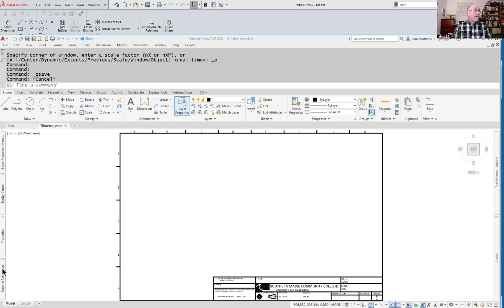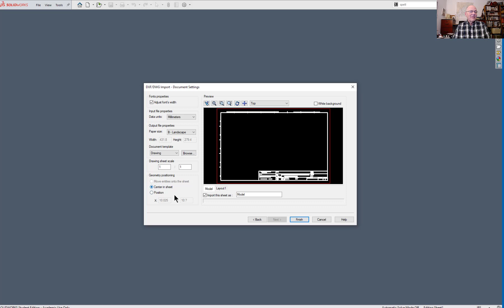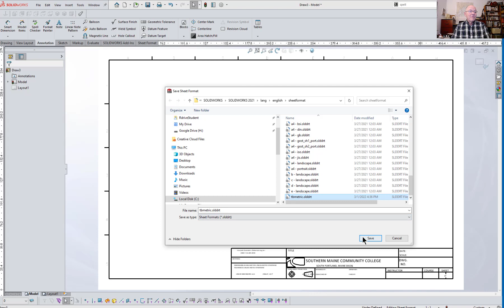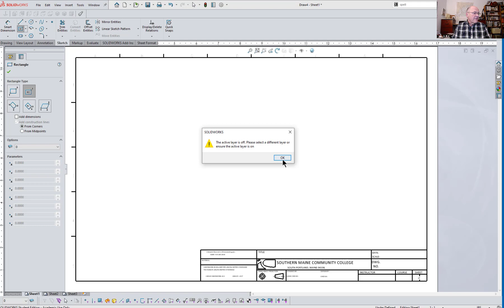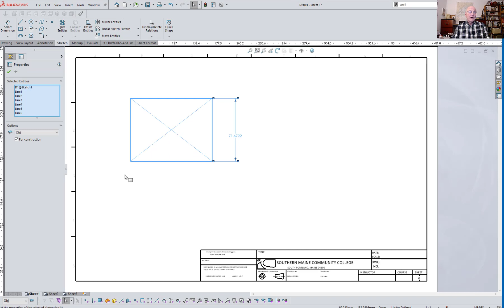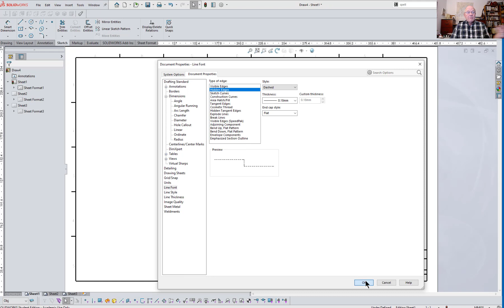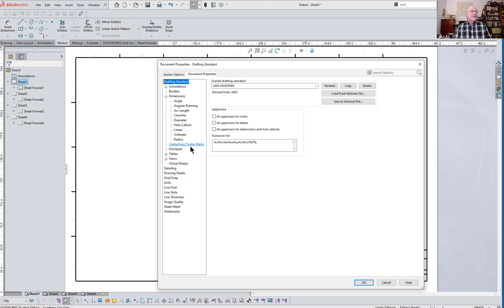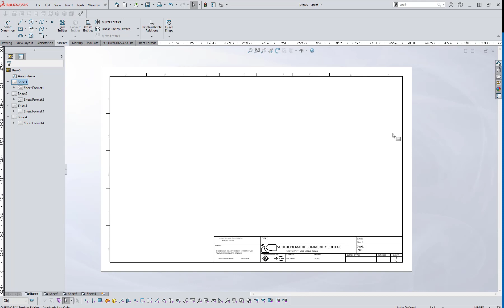Creating SW sheet format from a DWG file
SolidWorks is an excellent parametric modeling tool, but it's drawing capabilities are not well suited for 2D work like title blocks, flow charts, displacement diagrams, etc. That is why DraftSight -- an excellent DWG alternative to AutoCAD -- is such a useful tool to include with a subscription. If you have a title block in DWG format and want to create a SolidWorks sheet format from it, here's how. Then you can use it to create template files to make yourself more efficient.